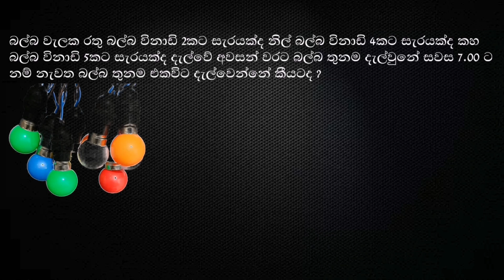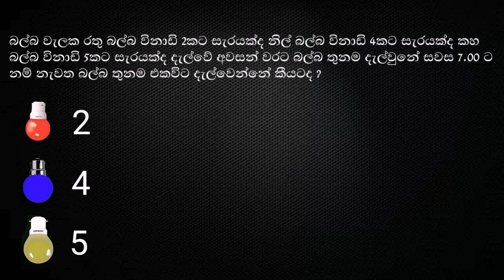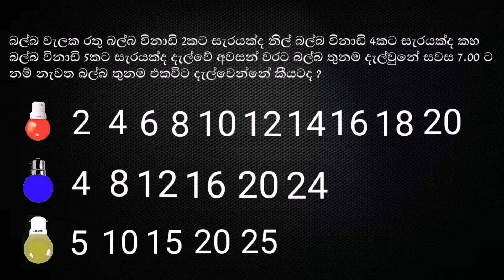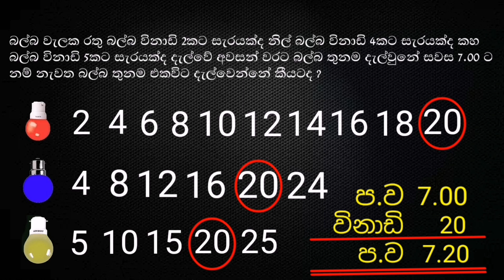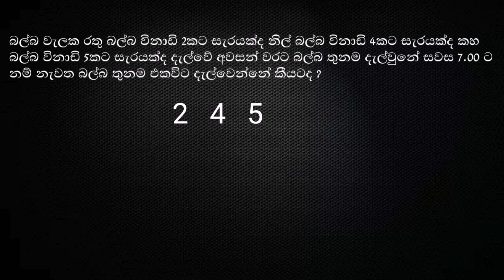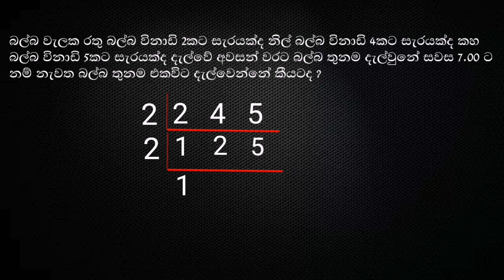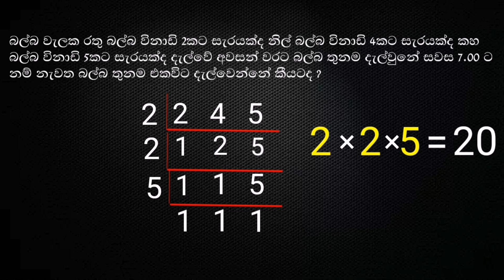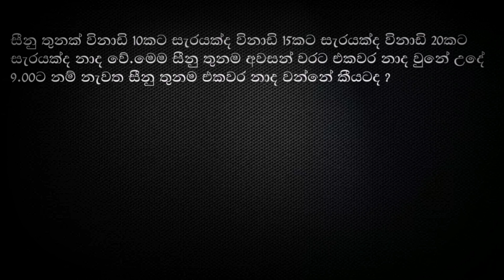නැවත සීනු තුනම එකවිට නාද වුනේ කීයටද |බල්බ තුනම එකවර දැල්වුනේ කීයටද ?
Plus tv

🔊 SUNANDA PREMACHANDRA

අද ගැටලුව ඔයාලට විභාගයට අනිවාර්යයෙන්ම එන ගැටලුවක් යම්කිසි දෙයක් තුන් වතාවක් හෝ ඊට වැඩි වතාවක් ක්‍රියාත්මක වන අතර එය එක් වරක් එකවර ක්‍රියාත්මක වූ පසු නැවත එය එකවර ක්‍රියාත්මක වන්නේ කීයටද දුවේ පුතේ කොහොමද බලමු ක්‍රම දෙකකට ගැටලුව විසදන්නෙ කියල.

▶️ගොයම් පෑගීම

▶️කොත්මලේ රණමුණේ පිහිල්ල

▶️රබන් ගසීම

▶️පරිසරයේ අසිරිය

▶️විදුලි උපකරණ එකවිට ක්‍රියාත්මක වූ කාලය සෙවීම

▶️එකතු කිරීම මැජික්

▶️දින ගටලු හදන්න කලින් බලන්න

▶️දින ගැටලු මාස වගුව

▶️පොතෙන් ගැලවී ගිය පිටුව සෙවීම

▶️දුම්‍ රියේ දිග සෙවීම

▶️දුන්හිද මනමාලි

▶️ආරුක්කු නවයේ පාලම බදුල්ල

▶️82 කොඩියේ පාට සොයමු

▶️විරුද්ධ පැත්තෙන් ඇති අංකය / අකුර සොයමු